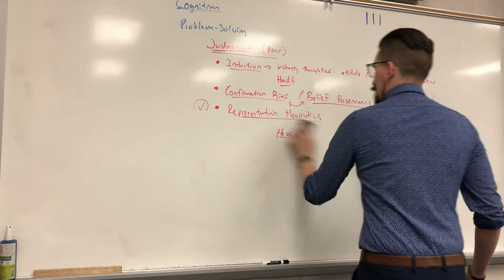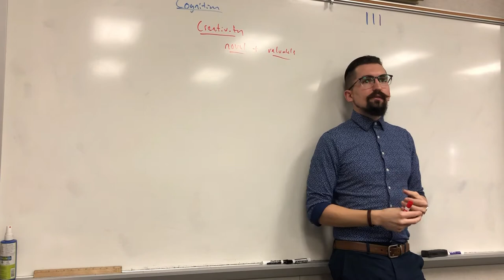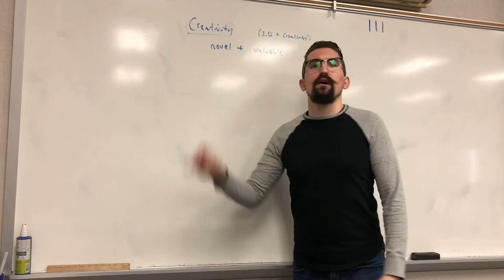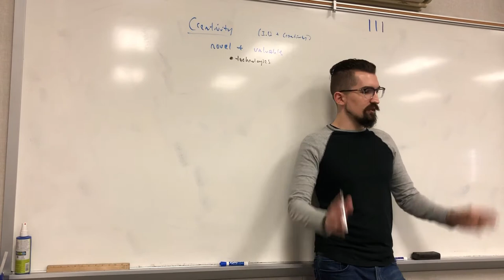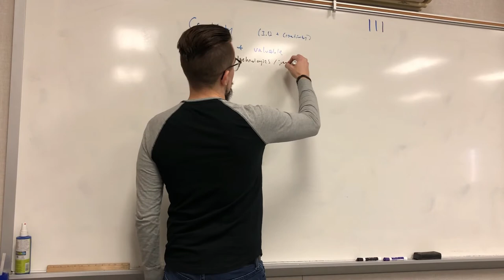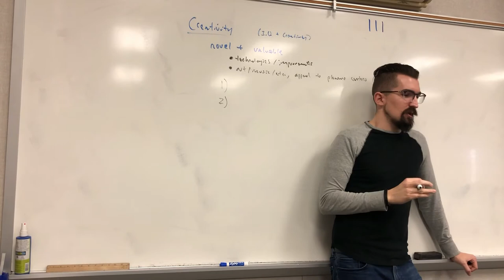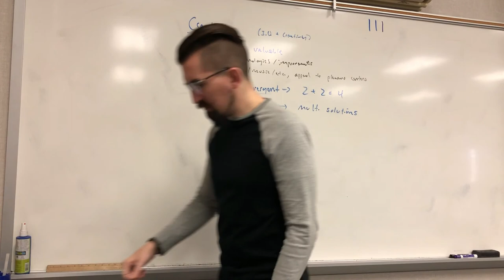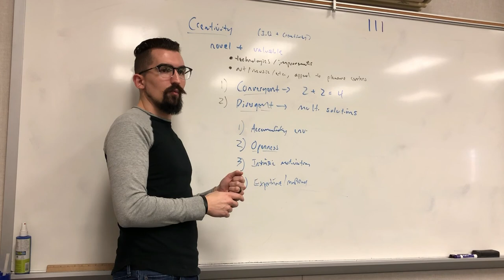AP Psychology - Unit 5.7 - Creativity, Creative Thinkers, & the Components of Creativity